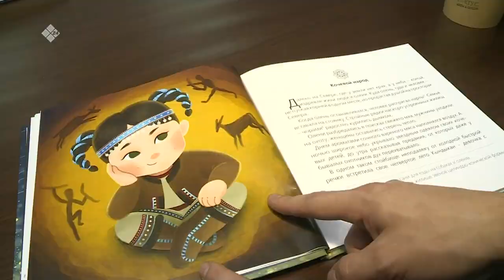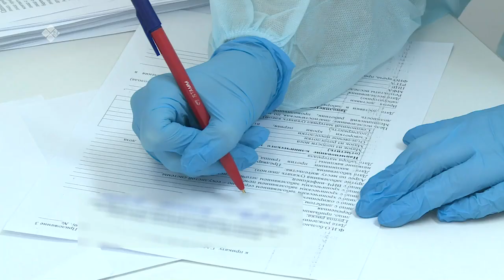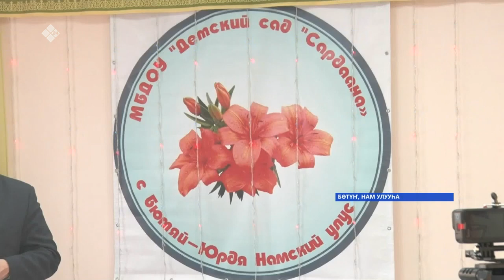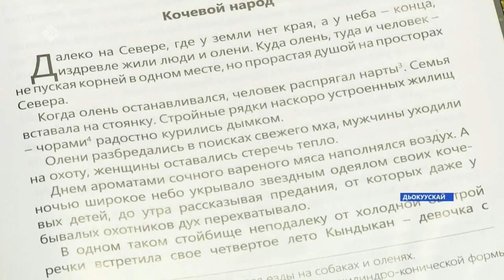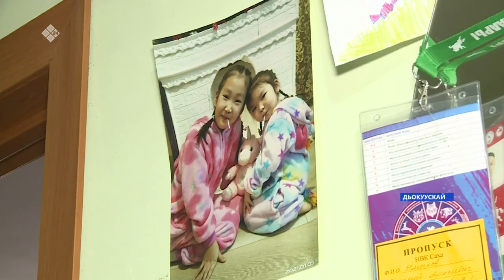«Саха сирэ» информационнай биэрии. Ахсынньы 29 күнэ 13:30ч.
00:00 «Саха сирэ» информационнай биэрии:
00:39 Росавиация куонкурус түмүгүнэн, чэпчэтиилээх билитэтинэн көтүүлэри оҥорор хампаанньалары биллэрдэ.
01:13 Санкт Петербурга баар "Балтзавод" Якутия, Урал уонна Чукотка диэн ааттаах атомнай ледоколлары тутууну салгыыр.
01:46 Олохтоох дьон промышленность салаатыгар эмиэ көхтөөхтүк үлэлиир буолла.
04:45 Өрөспуубулукэҕэ бүтэһик чахчынан 105 киһи коронавирустаата.
05:40 Нам улууһун Бөтүн нэһилиэгэр сана оҕо саада үлэҕэ киирдэ.
07:43 Саха республикатыгар сыана олохтонуутун хонтуроуллуур уорган тэриллибитэ 55 сылынанан Дьокуускай куоракка үөрүүлээх тэрээһин буолла.
08:18 Алроса хампаанньа биир саамай улахан алмааһыгар «Кындыкаан» диэн ааты иҥэрдэ.
09:36 Бүгүн Дьокуускай куорат элбэх оҕолоох ыалыгар чахчы киһи сүргэтэ көтөҕүллэр күнэ буолла.
10:47 Кэтэһиилээх саҥа дьылы көрсө тэрилтэлэр, ыаллар дьиэлэрин таһын киэргэтэн,  бырааьынньыктааҕы тыыны бэлэхтииллэр.